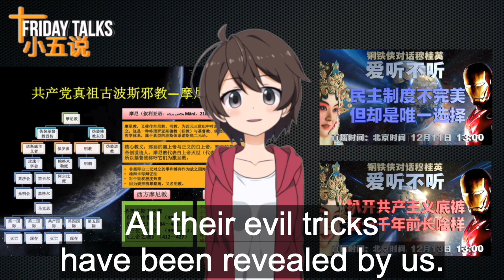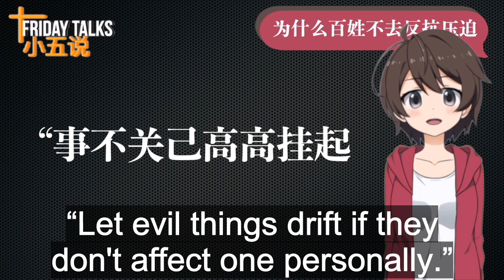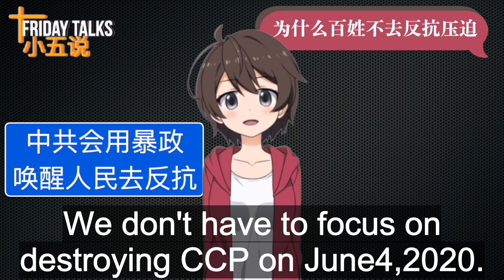「Friday Talks」Why hasn't CCP collapsed yet? Watch out, the iron fist of communism is coming!